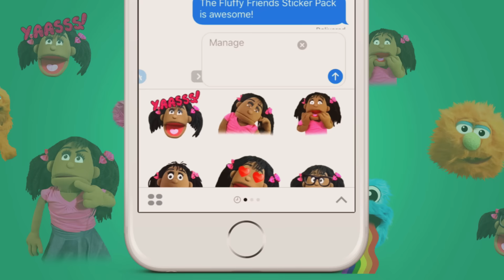Fluffy Friends - Word of the Day: Texas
Ollie gives LaTonka the biggest hint, will she get it right? An all new Word of the Day is here featuring Texas!